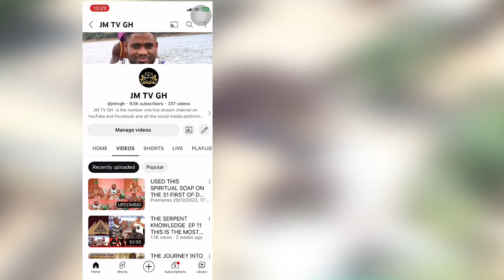Rich African Culture Display In Togo With Different Types Of Dances.